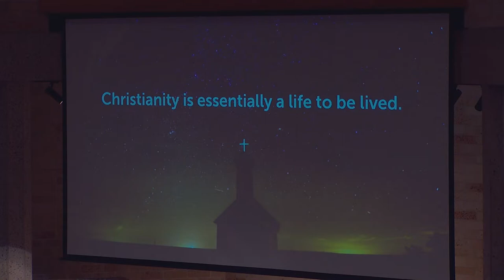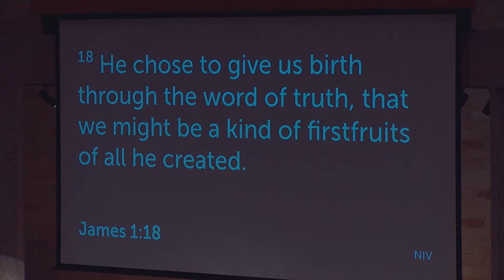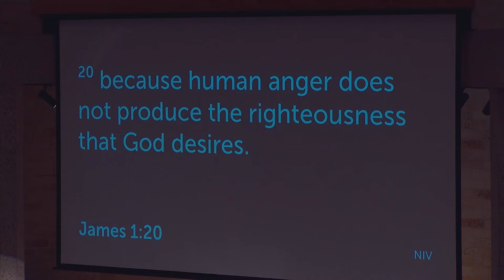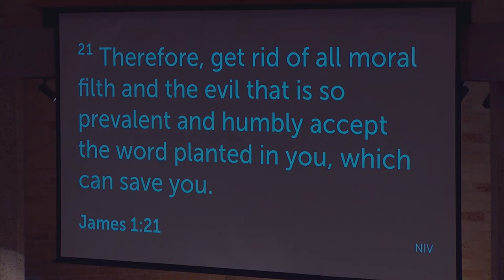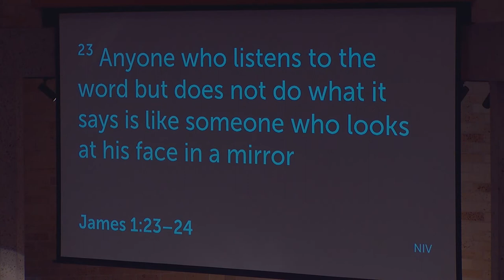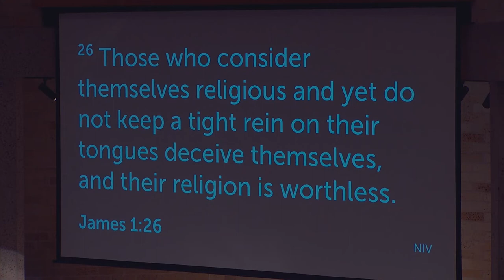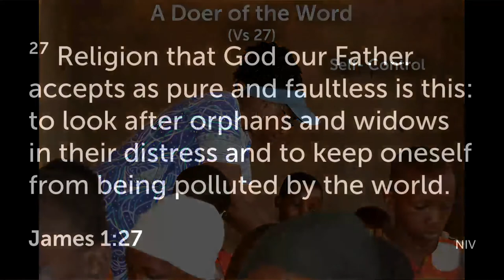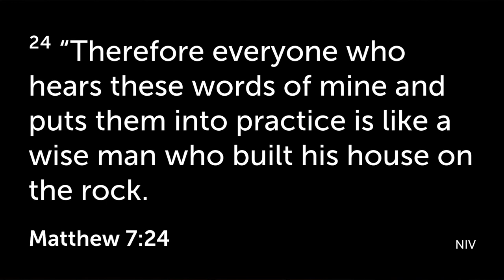Castle Hill Baptist Church 5:00pm Service 19/06/2022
A Doer of the Word
James 1:19-27
Guest speaker John Macindoe